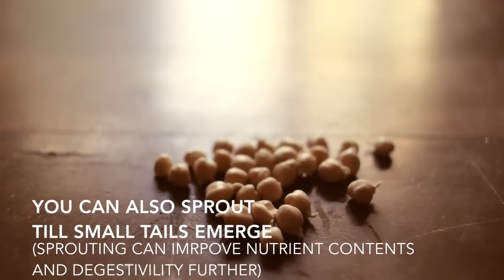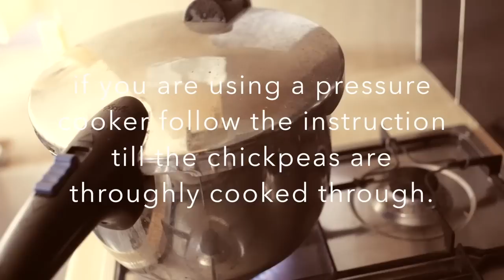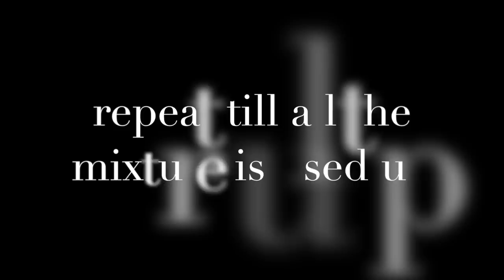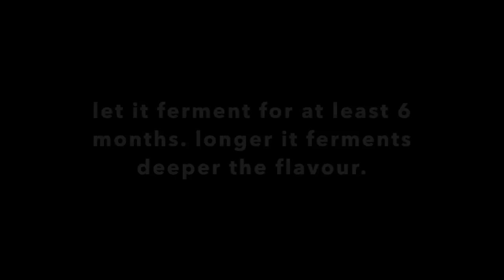make your own miso (with chickpea)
have you ever wondered how to make miso?  It is pretty simple to make. for soy free peeps out there this is a chickpea version but just replace chickpea with soy if you are after traditional miso
Would you like to find more about what we can help you with? get more inspiration?